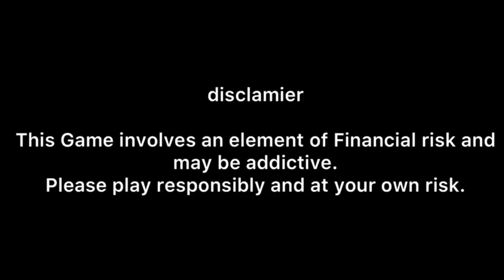New video Manish khurana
Hey Guy's-Video Pasand Aye To LikeJarur Krna Or Comment mai Manish khurana
kesi Lagi Apne Sabhi Dosto m Shear Kr do
We have made this video just for laughing fun, not for hurting anyone's
feelings or for hurting any religion, just for laughing joke, thank you.
THE Manish